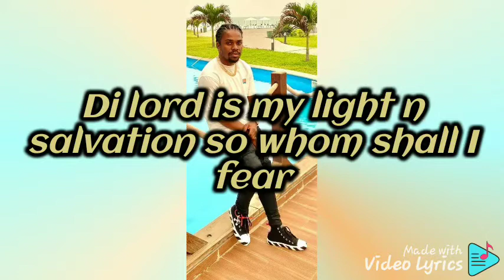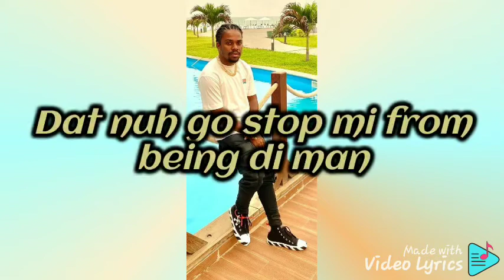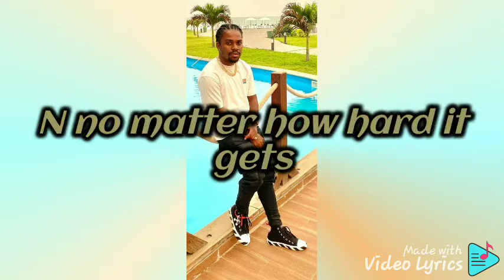Jahmiel - Jah Never Leave(LYRICS)